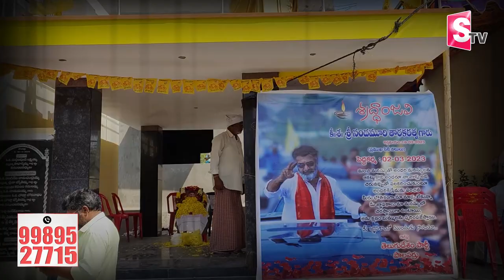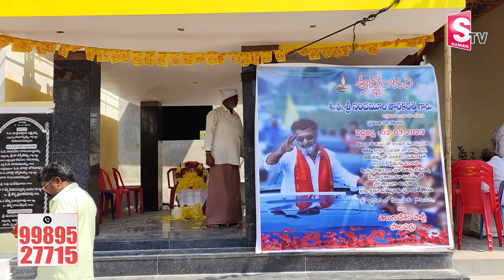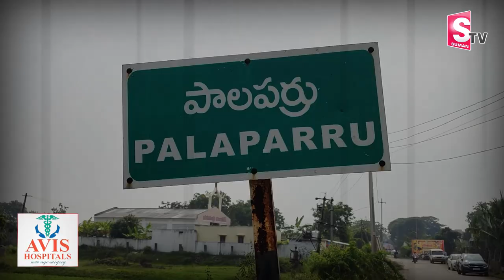Palaparru Village People Pays Tributes To Nandamuri Taraka Ratna | NTR | SumanTV